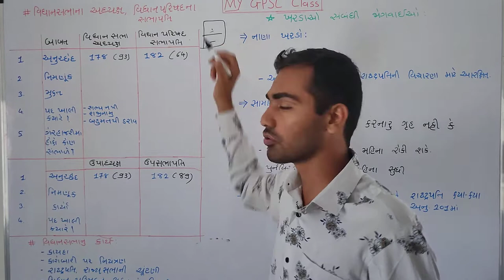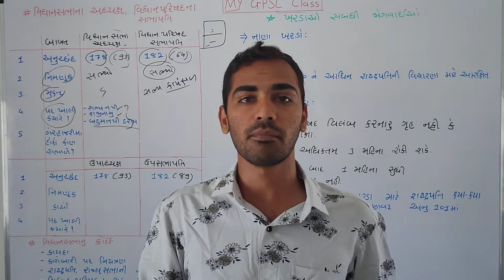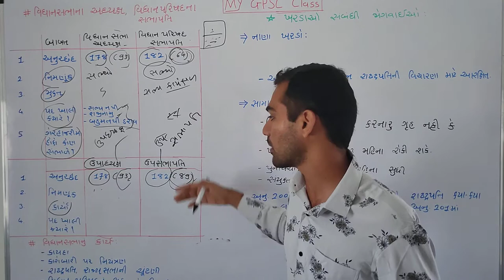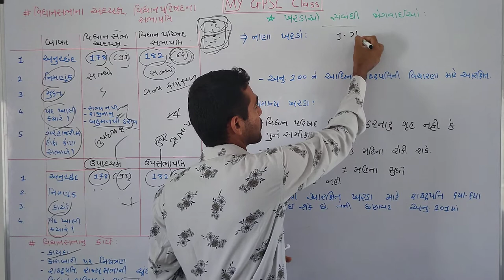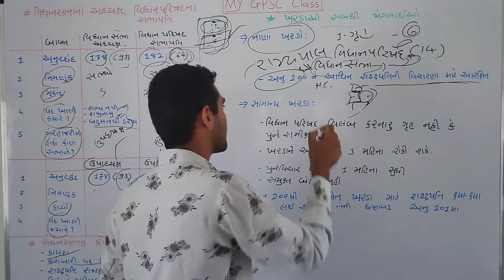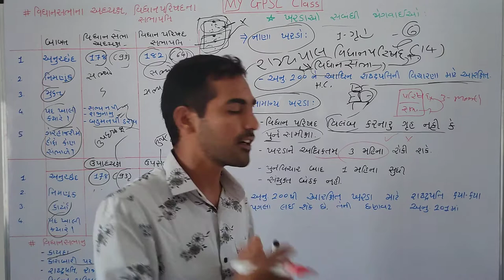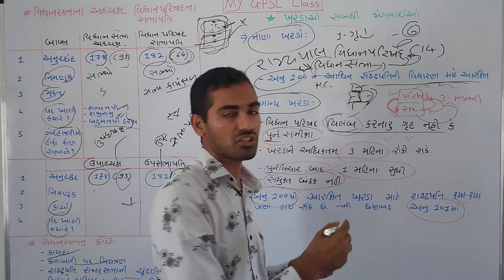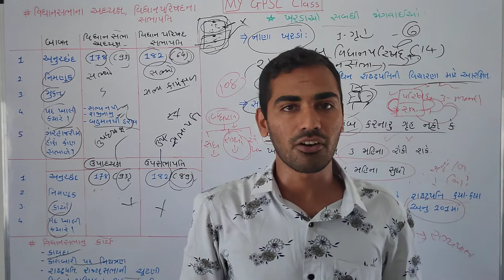Constitution of India in Gujarati 31 (વિધાનસભા-વિધાન પરિષદ, તેમાંથી ખરડા પસાર કરવાની પ્રક્રિયા)